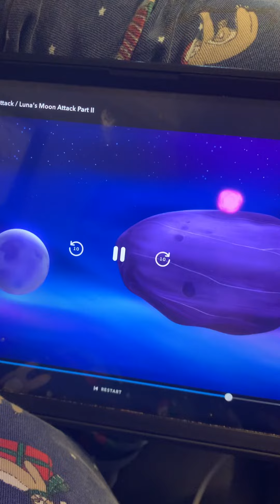Teleport time on a rock 🪨 so trying to move the rock 🪨 it’s too strong 💪